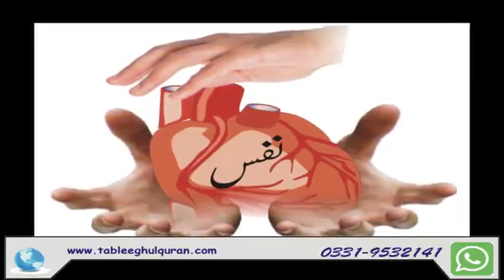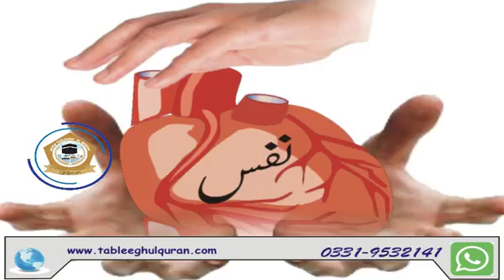Mujahidae Nafs---مجاہدہ نفس ۔۔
Mujahida, Nafs, Jamia Tableeghul quran short clip,
clips,